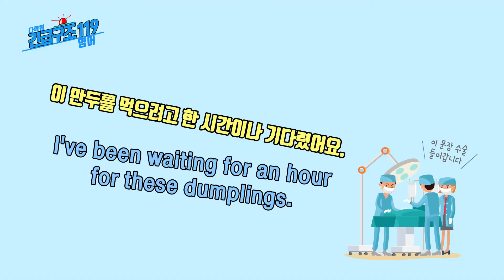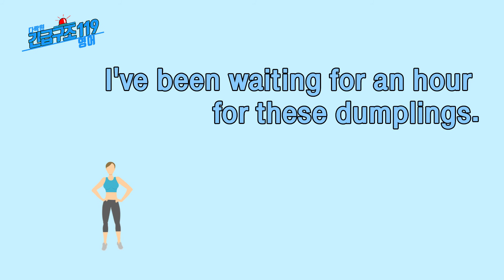[다락원 x 긴급구조 119 영어] 이 만두를 먹으려고 한 시간이나 기다렸어요. (영어공부, 영어학습, 기초영어, 영어회화)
당신의 멈춘 실력을 다시 뛰게 한다. 매일매일 꾸준히 긴급구조 119 영어

★오늘의 표현★
이 만두를 먹으려고 한 시간이나 기다렸어요.
I’ve been waiting for an hour for these dumplings.

[단어 및 표현]
have been ~ing ~해오고 있다
wait for ~을 기다리다
dumpling 만두

[Tip]
과거의 어떤 시점부터 지금까지 쭉 해온 일을 말할 때 쓰는 표현 have been ~ing로 다양하게 문장을 만들어서 말해보세요!